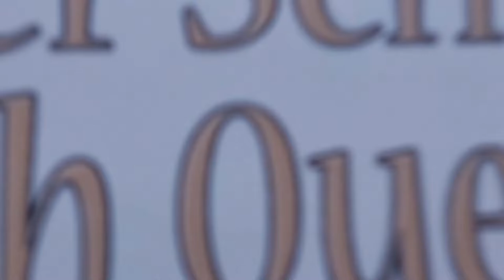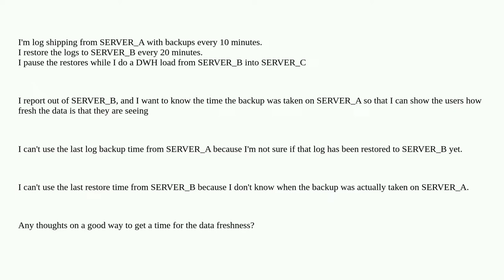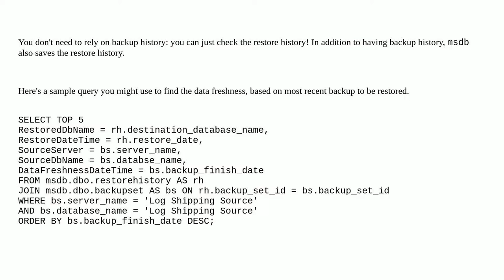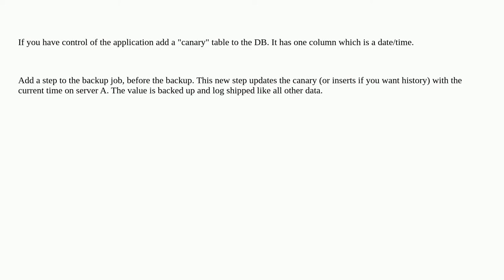What is a good way to get a time for the data freshness when the source is log shipped to another...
What is a good way to get a time for the data freshness when the source is log shipped to another server?

A special thanks goes out to the community

  backup sql-server log-shipping disaster-recovery